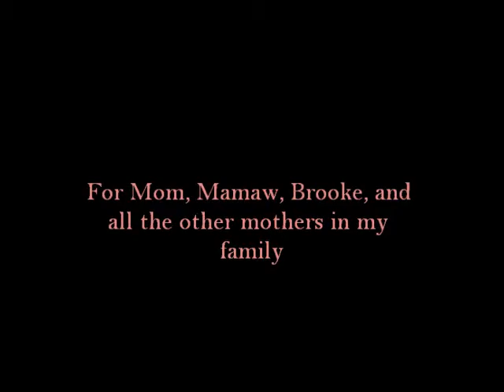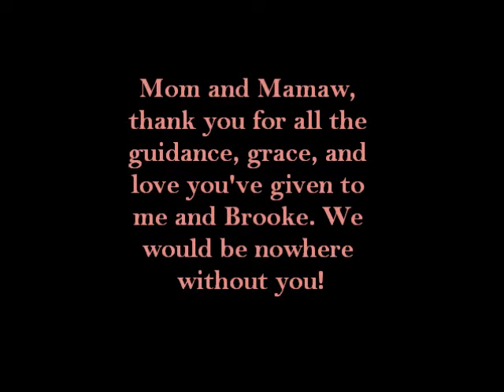Happy Mother's Day 2013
here is a small Mother's Day tribute I put together for my mom and grandmother, but nonetheless it's for all you moms out there! hope you've had a wonderful Mother's Day 2013!